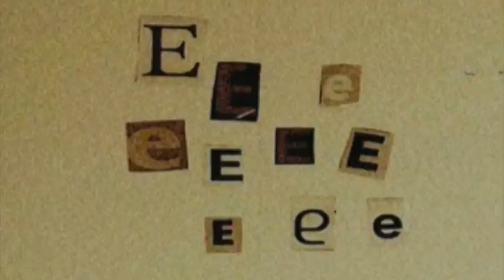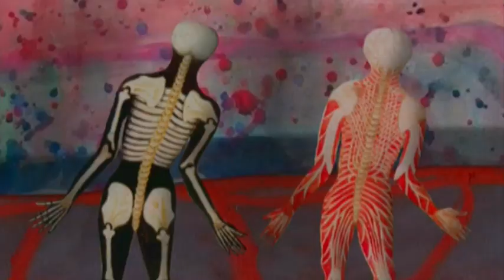Avion Travel - Sijmadicandhapajiee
Il video del brano tratto dall'album "Danson Metropoli -- Canzoni di Paolo Conte"